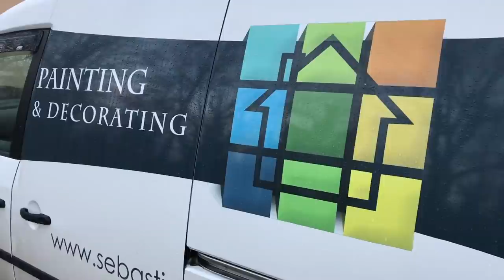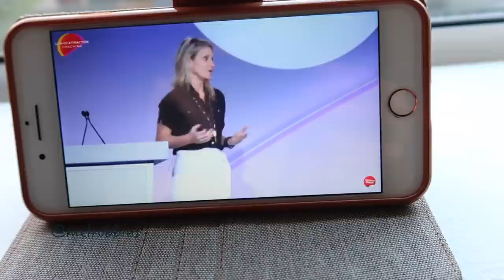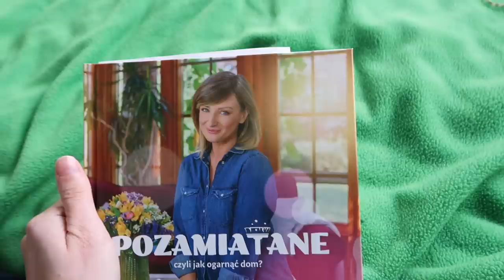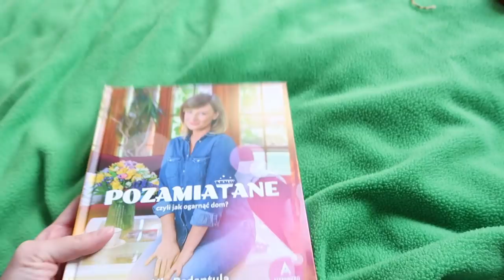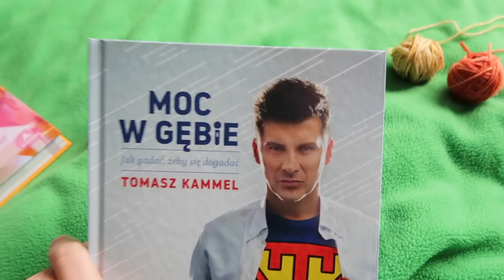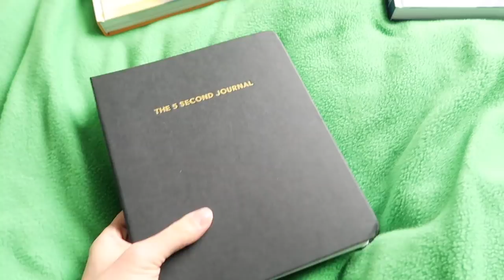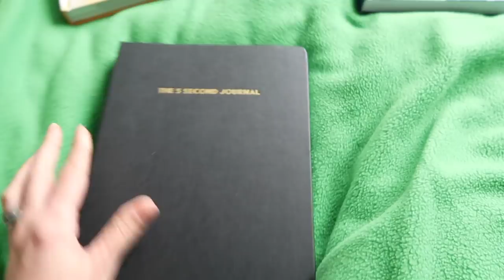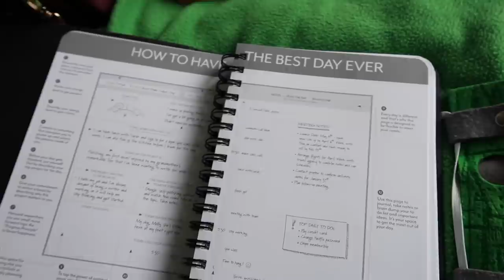Day 20 Vlogmas 2018 ★ non knitting books, Mel Robbins & her journal for a little business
Vlogmas Day 20 It is so unusual not to show you what I am knitting but it has to be a secret for a while forgive me. I am promising to share it with you in a while.

This day was more about books: one about cleaning, other about how to speak to people to understand you the way you want to (well I haven't finished it yet but I presume this is what it is about) then a journal that I got to help me to do things that I am not rushing to do but they need to be done in my little online business.

➤  Music